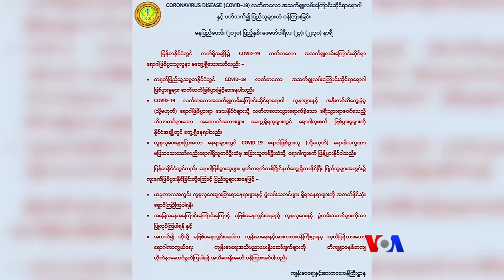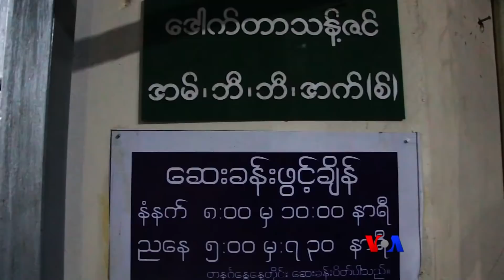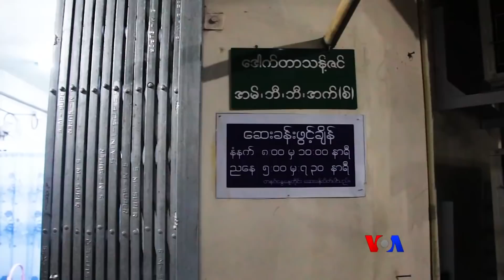ကို႐ိုနာဗုိင္းရပ္စ္အႏၱရာယ္ ပိုအေလးထားဖို႔လို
ျမန္မာလူထုအေနနဲ႔ ကို႐ိုနာဗိုင္းရပ္စ္ပိုး ကူးစက္မႈအႏၱရာယ္ကို သိပ္ၿပီး အေလးမထားတဲ့ အေနအထားမွာရိွတာေၾကာင့္၊ အသိပညာေပးမႈေတြကို ပို လုပ္ေဆာင္သင့္တယ္လို႔ ယူဆၾကပါတယ္။ ဒါကိုဘယ္လိုေျဖရွင္းဖို႔ ႀကိဳးပမ္းေနလဲ ျမစ္မခမီဒီယာက တင္ဆက္ထားပါတယ္။